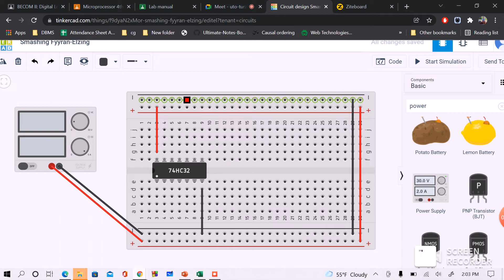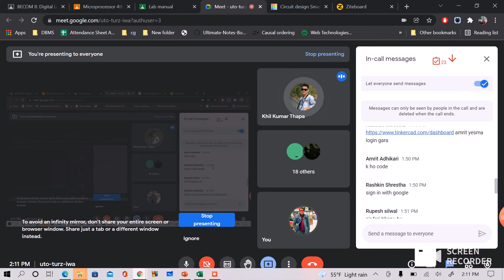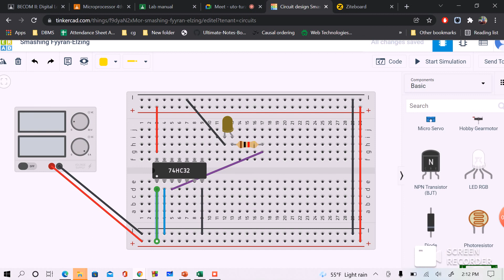Digital logic lab 1Basic gates verification part 3